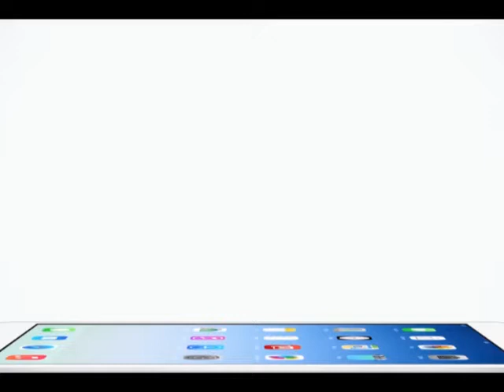Inside News Tonight | 22-03-2558 มาร์กี้ โต้ติดแฟน